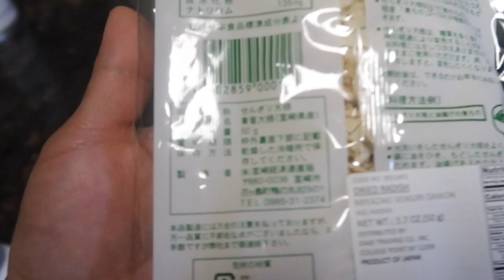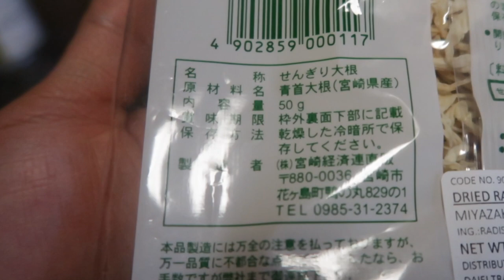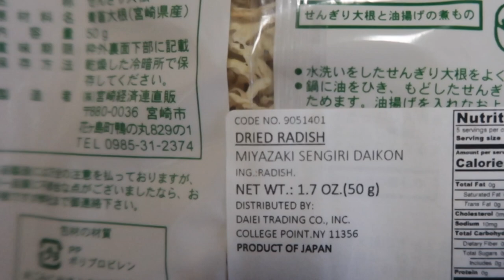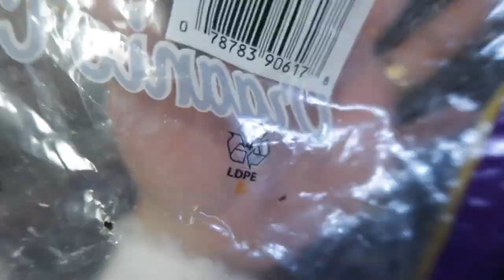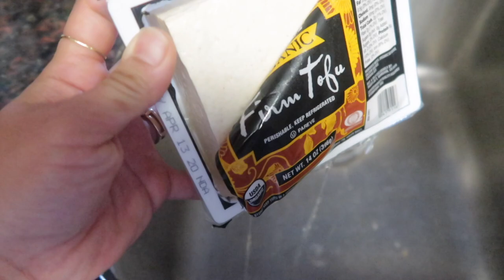Easy Vegan Miso Soup not using Dashi!【絶品】だしを使わないお味噌汁。調味料は二つのみ！My family's favorite!!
こんにちは；）

私のチャンネルを初めての方初めまして！
前もってですが、私はヴィーガンではありません。
でも、ヴィーガンの料理はお家でたくさん作るしヴィーガンの食べ物は大好きです！
今回は私が作るスープ系の中でも子供たちも大好き、旦那も大好きなお味噌汁をシェアしたいと思います；）

Hi guys, just people don't know about me..
I am not vegan but I love vegan foods and I cook many vegan meals at home!
I wanted to share with you all this recipe because this miso soup is easy to make and you only need two things, dried radish and miso!
I know Dashi(dried tuna) is not vegan so I thought it's cool to show that you can use dried radish instead of dashi!

I got dried radish at Tokyo Market in York Town VA.
Check local asian markets as well.
You can put any ingredients you like, mushrooms, wakame seaweeds are always good choices.